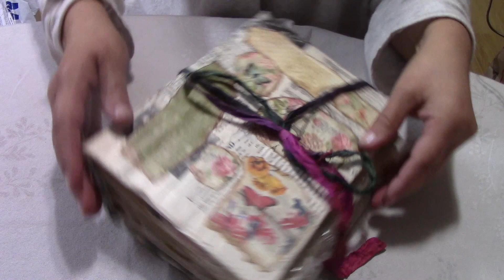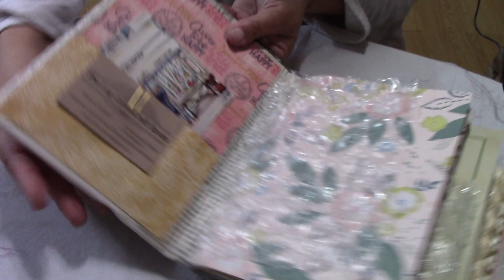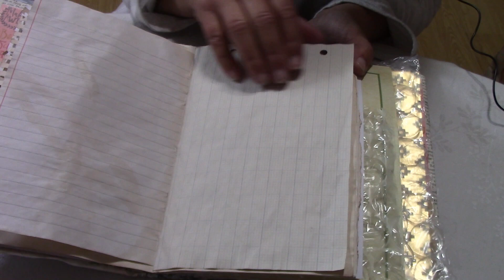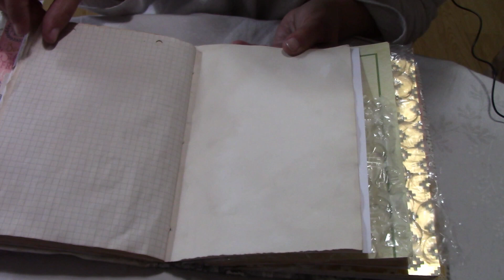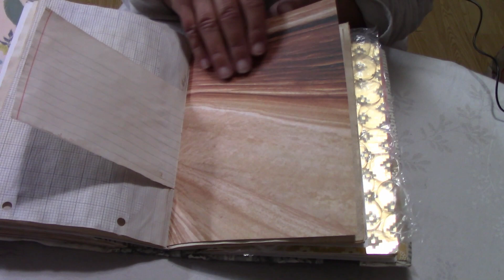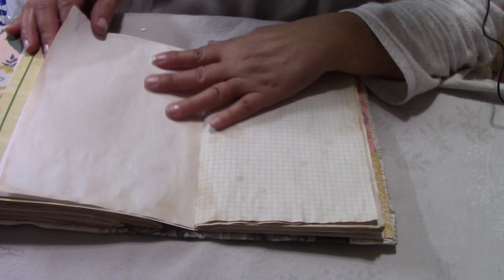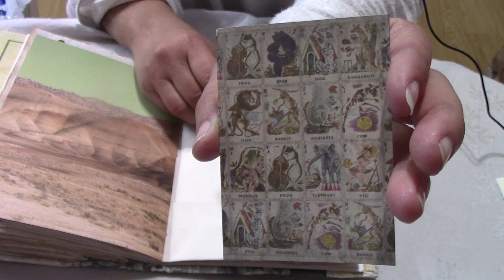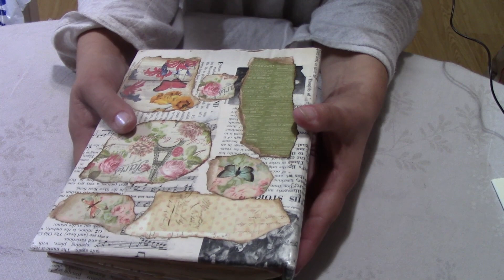ASMR Unboxing a beautiful handmade journal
Just unpacking a gorgeous handmade journal sent to me by Elena Cromie from her Log Cabin Craft Room.  I tried to do ASMR as I opened it.  Unfortunately I was too excited to open it so is not my best.  Elena does lovely ASMR videos that are very relaxing for me and her Etsy shop has wonderful handmade notebooks and journals.  Please check out her channel and Etsy shop.